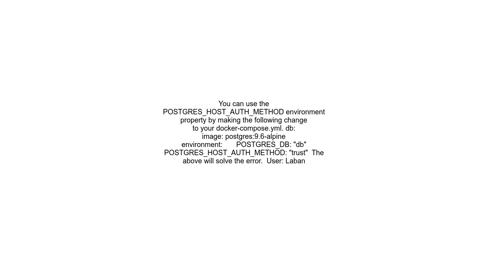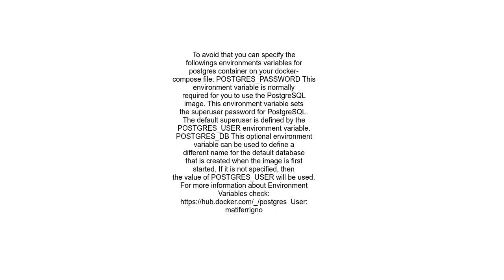How to fix error &quot;Error Database is uninitialized and superuser password is not specified &quot